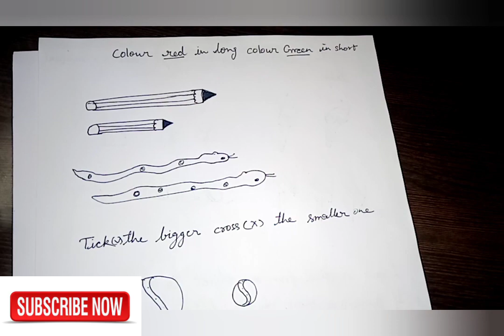Work sheet of maths for lkg class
1 - 100 tk ki spelling chutkiyon me learn karein